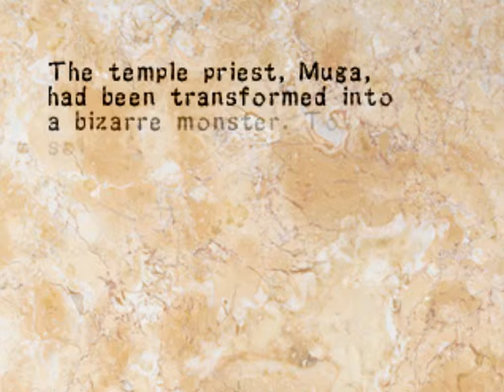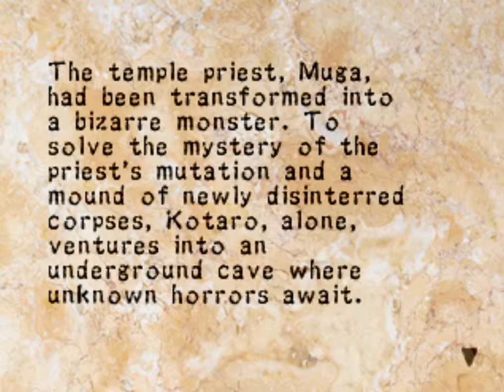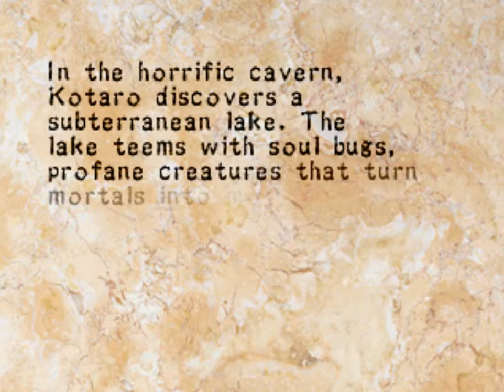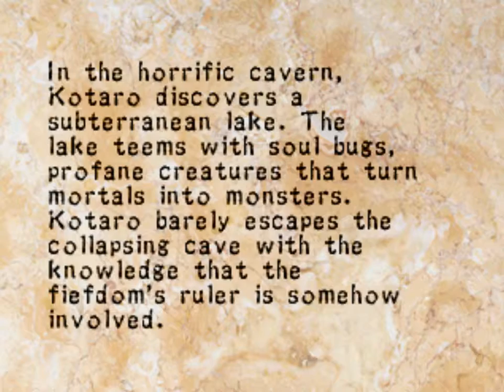Soul of the Samurai (PSX): 6 - Kotaro/ Capitulo 3 - Insetos da alma/ Capitulo 4 - O ninho/ Musashi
Soul of the Samurai , lançado como Ronin Blade na Europa, é um jogo de ação e aventura desenvolvido e publicado pela Konami em 1999 para o PlayStation.Desde o início, o jogador escolhe ser um jovem ronin chamado Kotaro ou uma adolescente ninja chamado Lin (Rin). A partir de então, ele ou ela viaja através de níveis pré-definidos, matando inimigos e cumprindo sua missão.